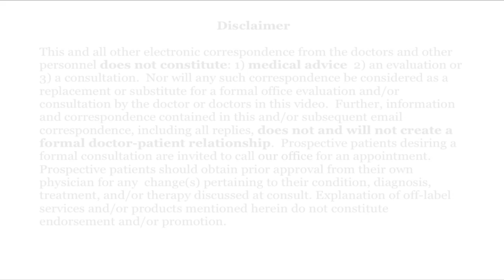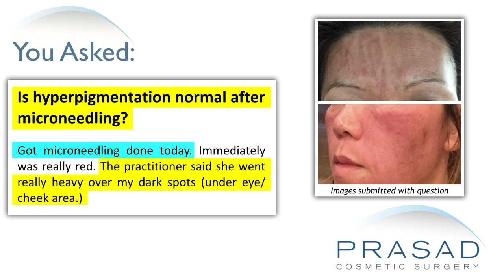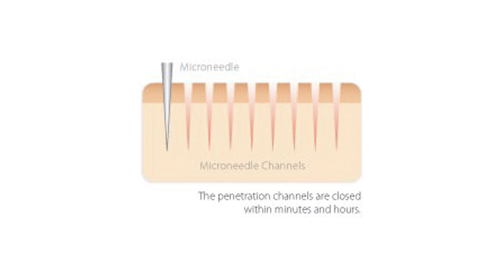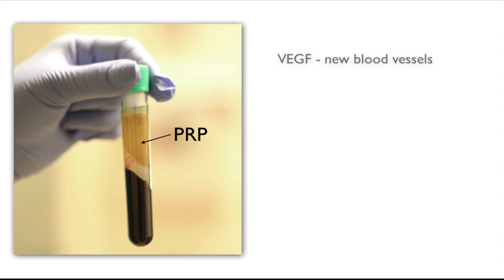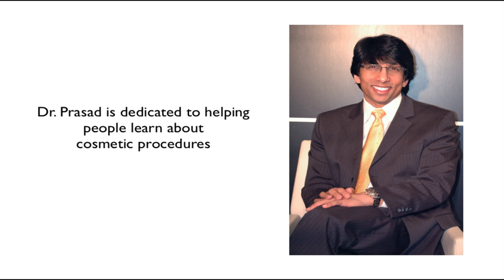Why Facial Microneedling Causes Hyperpigmentation in Darker Skin, and Importance of Aftercare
A lady had microneedling done and is concerned about the hyperpigmentation that resulted from the treatment. She wants to know if this is permanent and if it is normal to have hyperpigmentation after microneedling.

New York oculoplastic and reconstructive surgeon Amiya Prasad, M.D. reviews her concerns in this video, explaining how hyperpigmentation after microneedling is a normal occurrence, and how darker skin tends to be more prone to hyperpigmentation and thus needs a thorough aftercare plan:

0:53 — Dr. Prasad details his background training in cosmetic oculofacial plastic and reconstructive surgery, as well as his experience as a facial rejuvenation specialist

1:54 — Dr. Prasad talks about what microneedling is and what it does

2:22 — Dr. Prasad discusses how he performs microneedling in his practice, and how combining it with platelet-rich plasma helps with hyperpigmentation issues

3:39 — The importance of aftercare therapy after dermatologic treatment in order to mitigate healing and post-inflammatory pigmentation

5:21 — How darker skin naturally tends to absorb more sunlight; and Dr. Prasad’s recommendation

6:02 — How it is normal to have hyperpigmentation and stripes on the skin after microneedling treatment